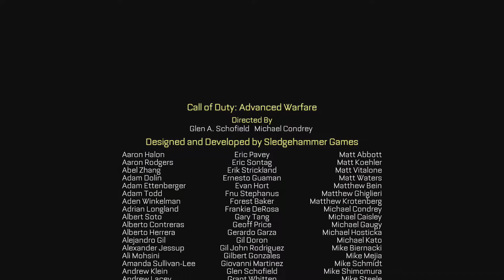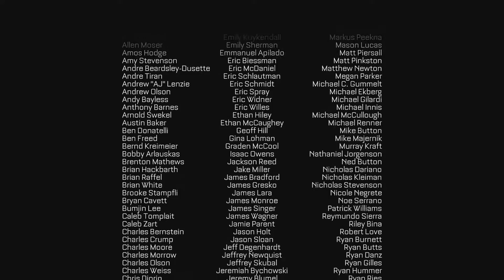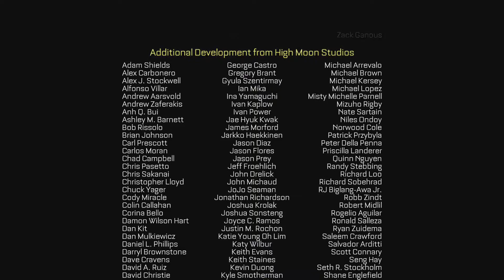Call Of Duty: Advanced Warfare - Terminus